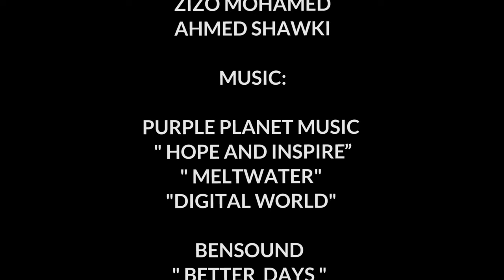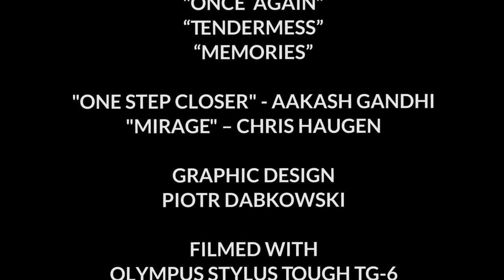Red Sea diving, Daedaluse reef, , Egypt, liveaboard Samira Discovery, buceo mar rojo, July 2019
Red Sea diving,  Daedaluse reef, CORAL GARDEN, Egypt,  liveaboard MY Samira Discovery

" Hope and Inspire”
" Meltwater"
"Digital World"

" Better  days "
"Once  again"
“Tendermess”
“Memories”